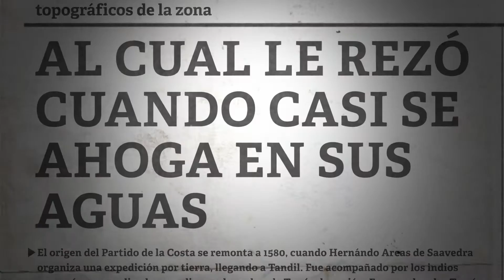Conociendonos 14 Ria San Clemente